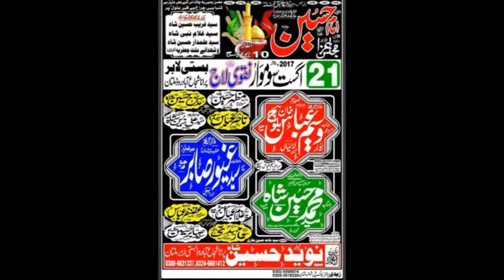Zakir Syed Baqir Hussain SHah | Majlis 21 August 2017 | Naqvi Laaj Multan